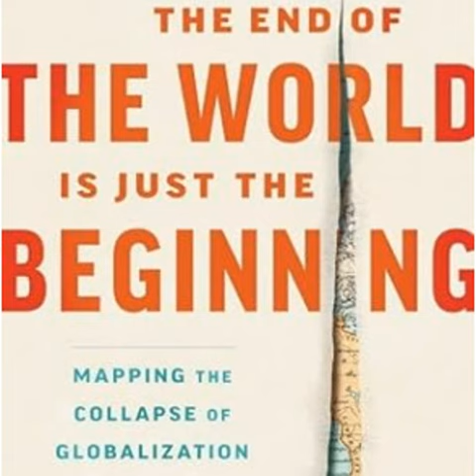The End of the World is Just the Beginning: Mapping the Collapse of Globalization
This is a public episode. If you’d like to discuss this with other subscribers or get access to bonus episodes,